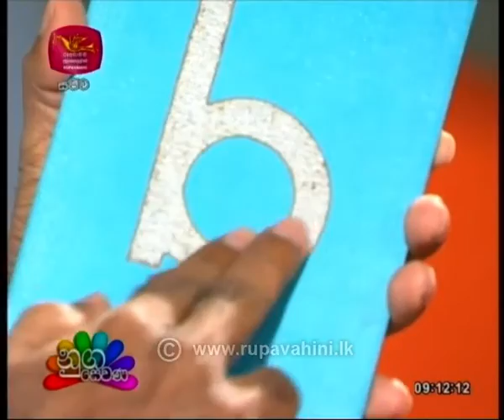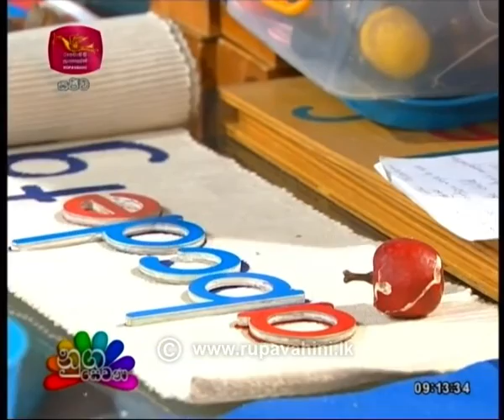Nugasewana Early Childhood Development 2020-02-21 | Rupavahini